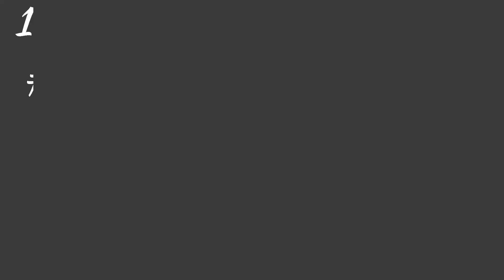Israel vs Palestine, Vlog28 deoghar..